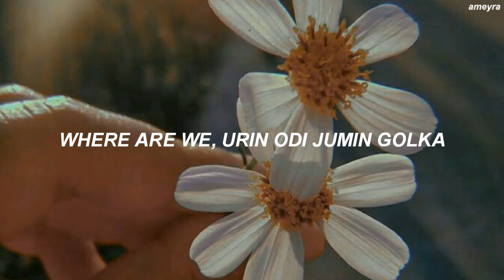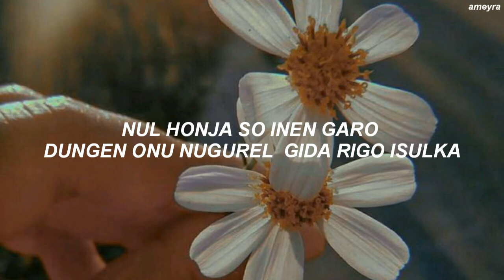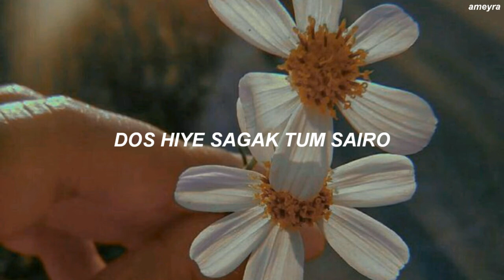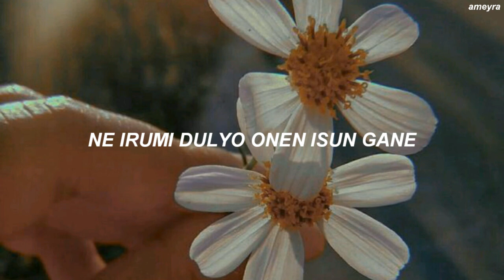TWICE (트와이스) - 'Say Something' Easy Lyrics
title : Say Something

album : Eyes Wide Open

artist : Twice (트와이스)

xoxo ameyra ⭐